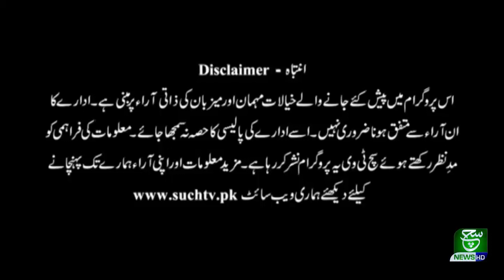Such Savera 12 august 2020 part 01